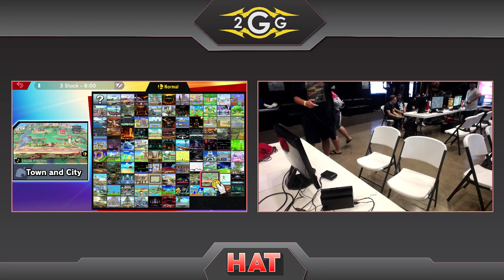HAT 75 - Cruncho (Hero) Vs. Handy Man (King K rool) Winners Quarter Finals - Smash Ultimate